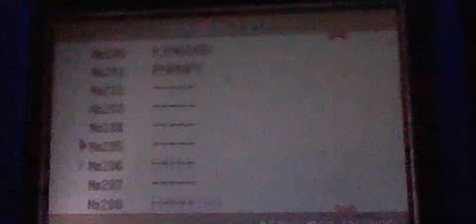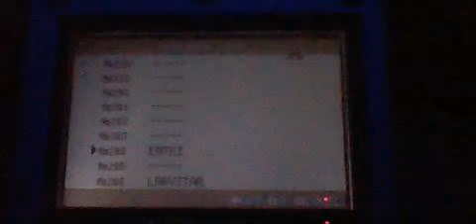how to find entei in pokemon leaf green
sorry I did not find entei it was a bit too hard